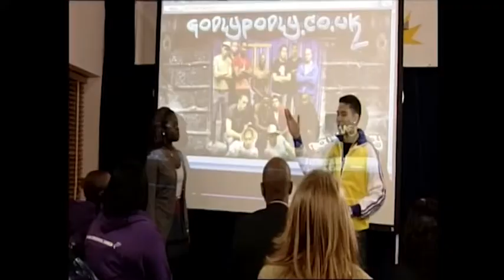Ricky Norwood Showreel 2017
Edited together by Annarose Cattanach